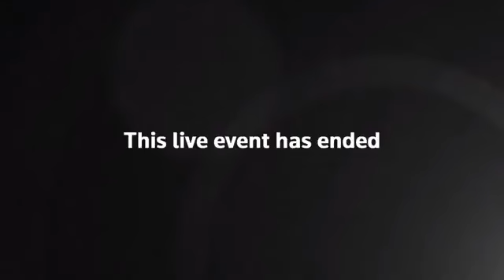ASÍ RECIBE EL Año Nuevo 2020 Dubai